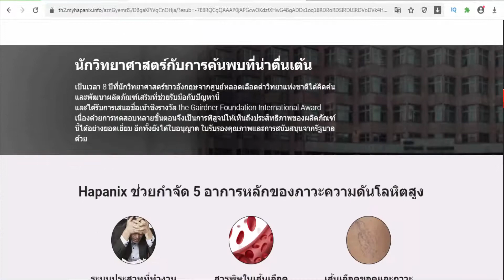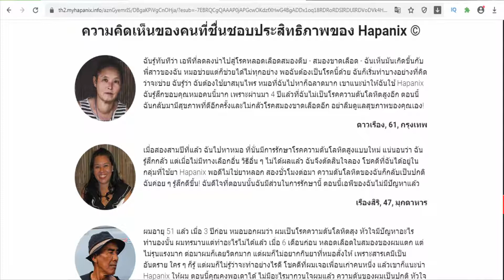Hapanix Thailand - Helps lower blood pressure, stabilize blood pressure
Helps lower blood pressure, stabilize blood pressure .Help reduce blood cholesterol, help vasodilation and increase vascular strength. Helps reduce blood fat, purify the blood Support reducing the symptoms of hypertension: headache, tinnitus, dizziness, dizziness. Helps reduce the risk of complications from high blood pressure. Dose: Take 1 or 2 capsules, twice a day.